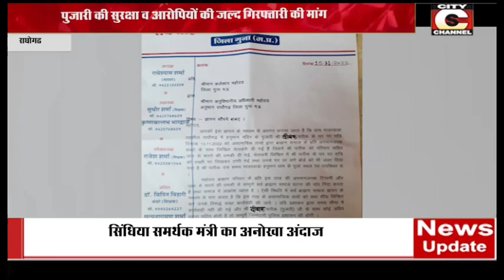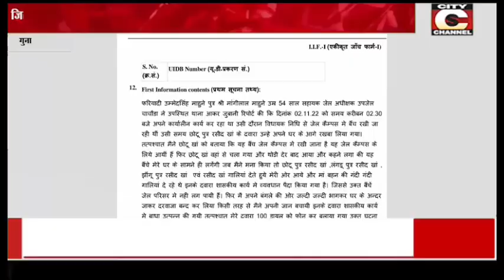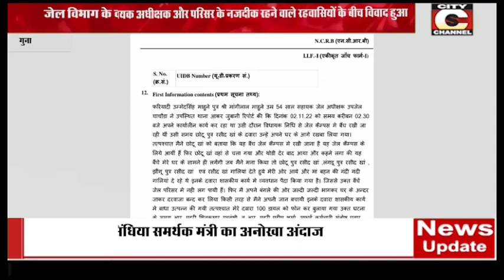15 11 2022 CITY CHANNEL GUNA